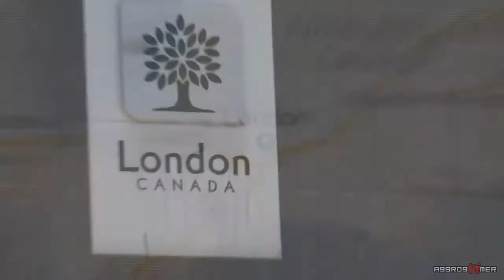The Darkness II - Playing With The Darkness